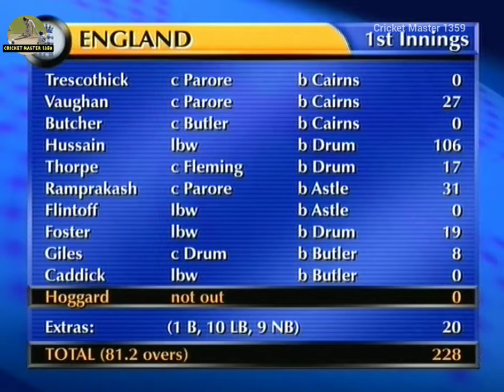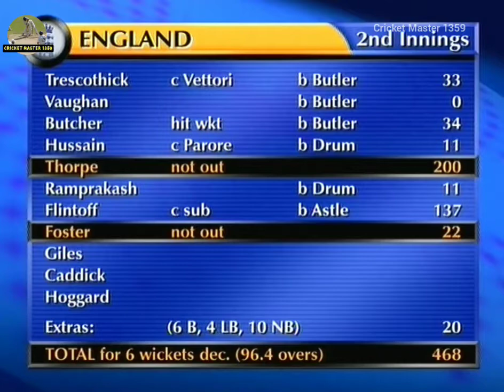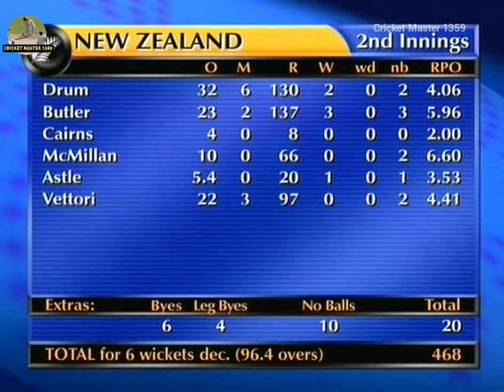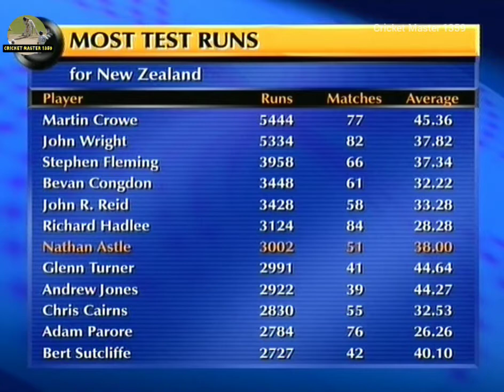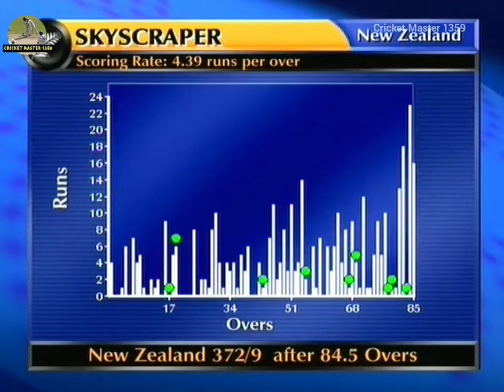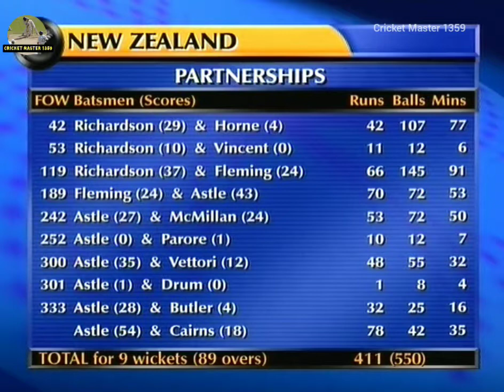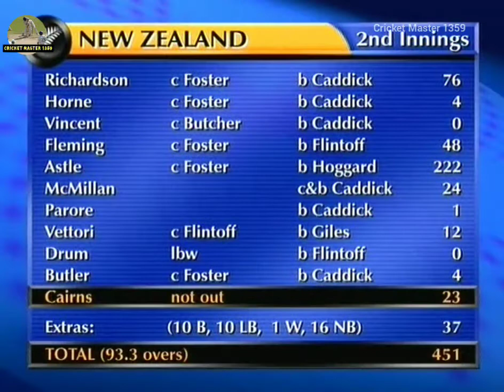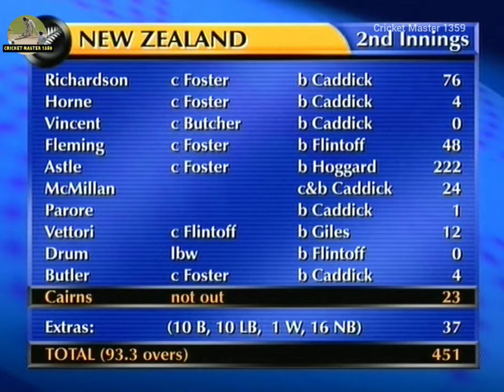England vs New Zealand 1st Test 2002 at Christchurch Highlights